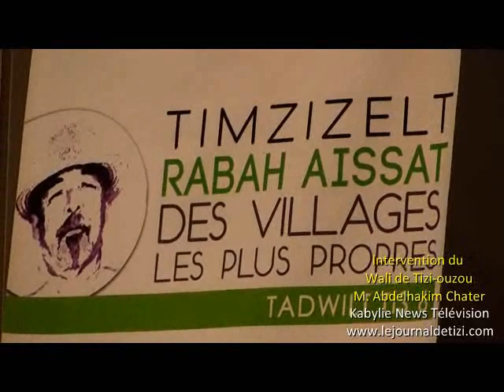Le Wali de Tizi-ouzou à la cérémonie du concours du village le plus propre ...